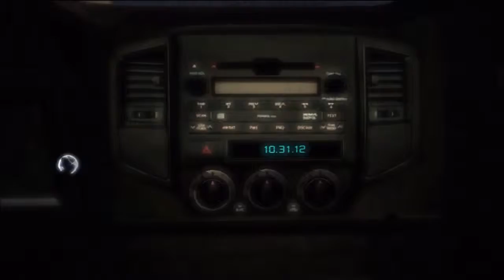Assassin's Creed 3 -Walkthrough Episode 01-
COmment allez vous ? Moi plutôt bien puisque notre aventure sur Assassin's Creed Revelations étant terminé, nous allons passer à Assassin's Creed III ! Dans ce premier épisode de ce nouveau walkthrough nous seront au contrôle de Desmond Miles au début (avec une intro de Williams, son père)  où nous auront le droit à un didactitiel. Puis nous passeront au contrôle d'Haytam pour un assassinat dans un opéra. En espérant que ce premier épisode et nouvelle aventure vous plairont :) !